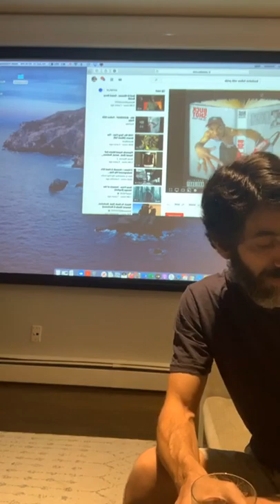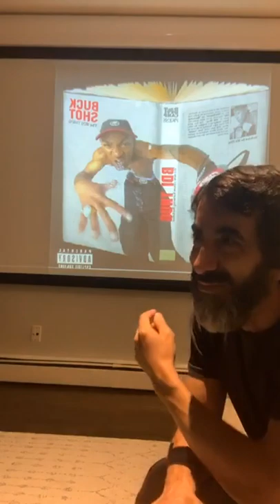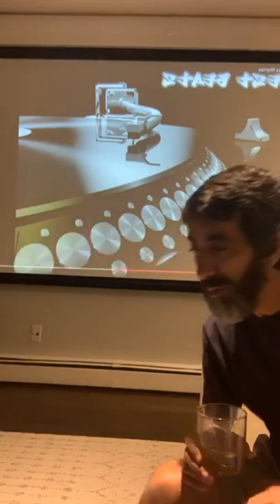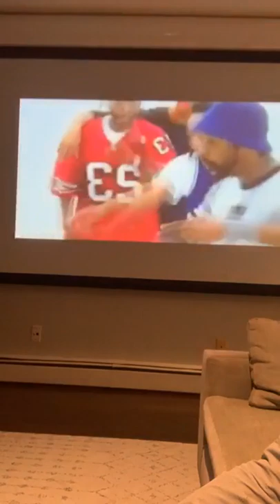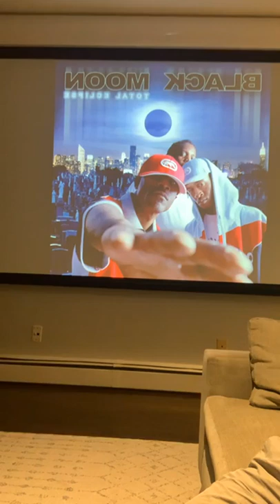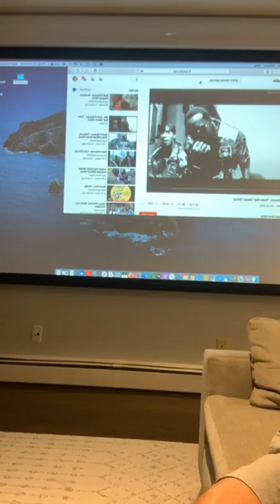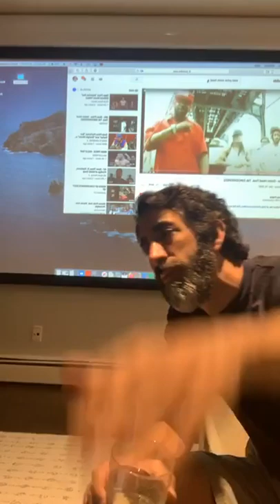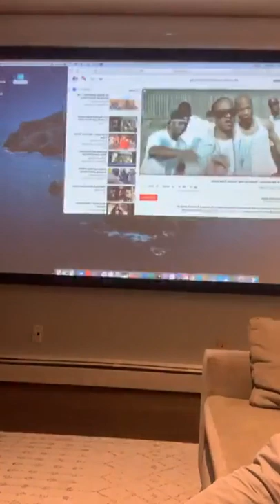Dru-Ha Duck Down 25 Part 1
Dru-Ha takes us through his top Duck Down 25 as we celebrate 25 years of independence.